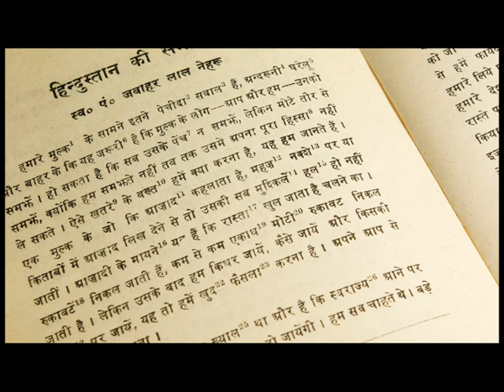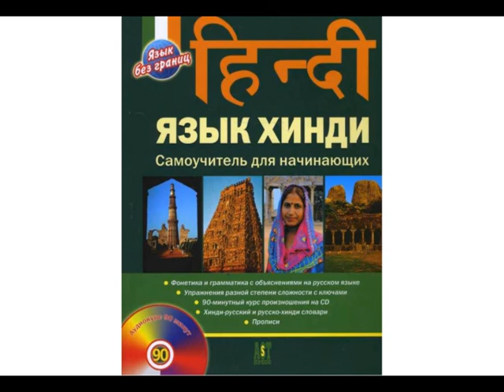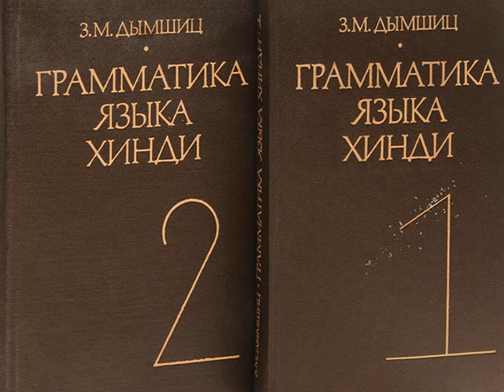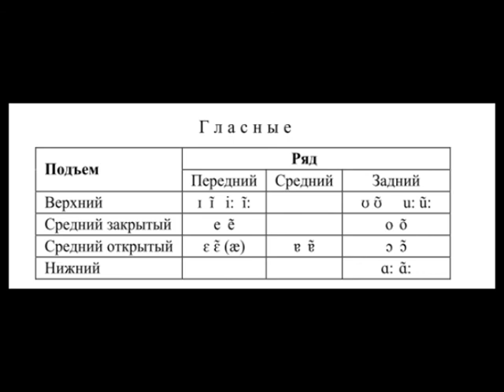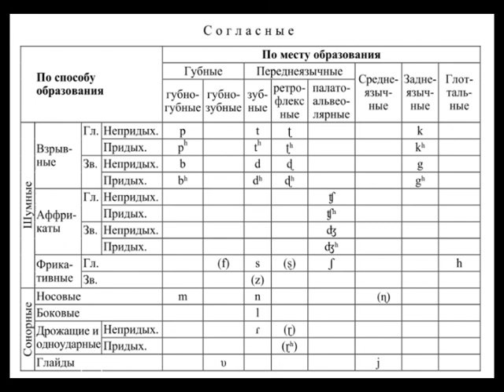Хинди - 1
Статус, проблемы нормирования, фонетика